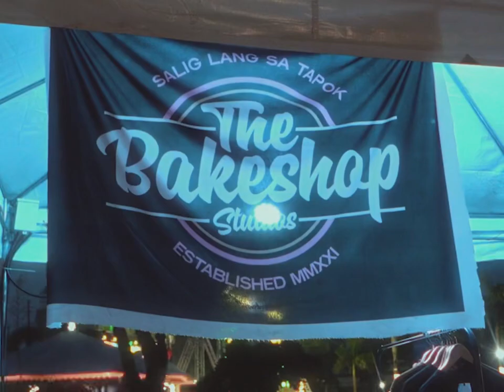Spotify Kalye X Cebu Leg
Spotify Kalye X Event At Cebu